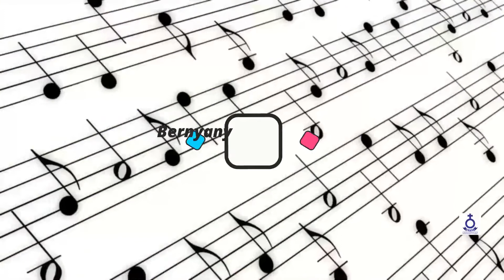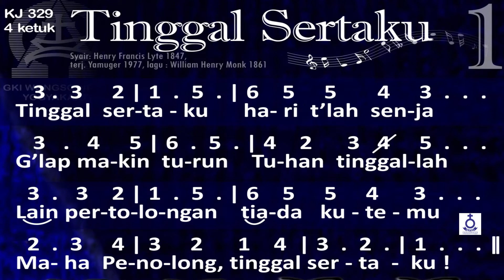(Rec) Renungan Harian - Kamis, Tgl. 13 Januari 2022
Kamis, Tgl. 13 Januari 2022

Pembawa Renungan :
Pdt. WR. Sianturi, S.Si (Theol)

Untuk Pengguna: OVO - GOPAY - LINKAJA - DANA

SM_HKBPSURABAYA

NHKBPSBY

Follow akun IG Remaja Surabaya
rhkbpsby